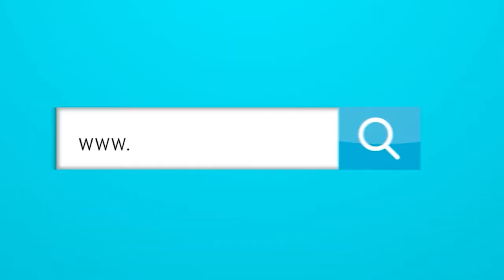Resumen Satélite: Zlatan y Duván, sueños con tapabocas y las rabias del Pibe